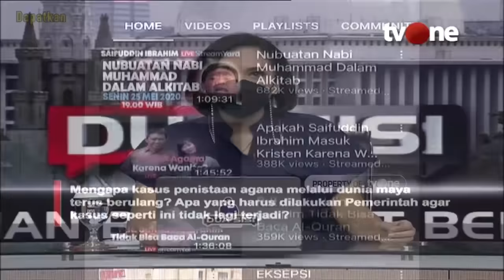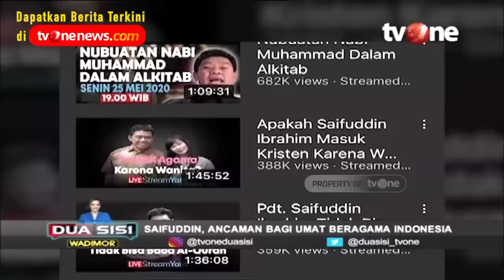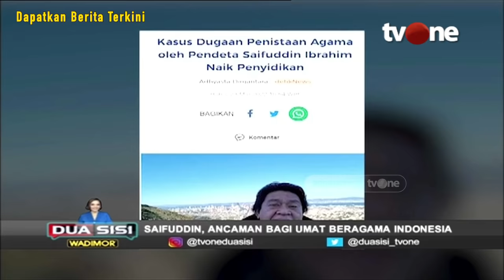[FULL] Saifuddin, Ancaman Bagi Umat Beragama Indonesia | Dua Sisi tvOne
Jakarta, - [FULL] Saifuddin, Ancaman Bagi Umat Beragama Indonesia | Dua Sisi tvOne
Pernyataan Pendeta Saifuddin Ibrahim yang menyebutkan 300 Ayat sebagai sumber malapetaka dan diusulkan untuk dihapuskan, meresahkan dan berpotensi memecah belah umat beragama di Indonesia. Ini bukanlah kali pertama upaya provokasi dan penistaan agama dilakukan, dan lagi-lagi tidak bisa ditertibkan karena para pembuat video provokatif ini berada di luar negeri. Bagaimana kita sebagai umat beragama baiknya menyikapi hal Ini, agar tidak mudah terprovokasi? Apa yang bisa dilakukan pemerintah Indonesia untuk bisa meminimalisir dampak negatif dari konten provokatif seperti ini? Ikuti pembahasannya hanya di Dua Sisi tvOne.